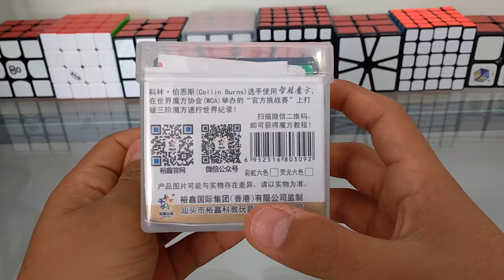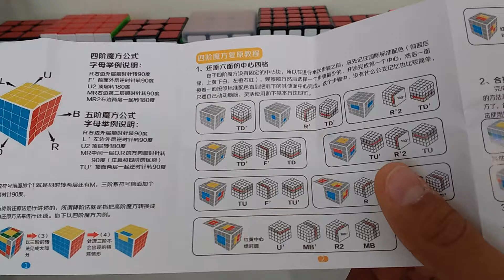Mini revisión del Yuxin Blue 4*4*4(un cubo extraordinario)| Sólo en SPEED STORE.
Este es un gran cubo y espero y les guste el video, pronto el vídeo de los Solves.